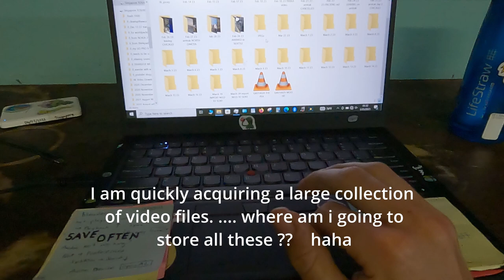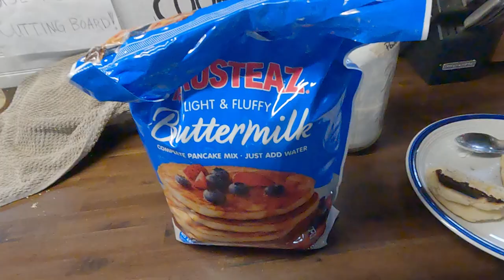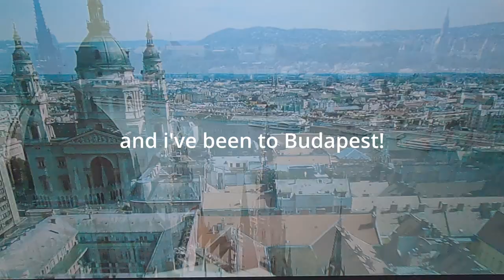Saturday farm relaxing - Mamaki tea and movies !! and some video editing - hawaii farm vlog (#5)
its Saturday - taking some time to chill and work on video editing. Playing with the dogs, making coffee and pancakes, and trying some of the Mamaki tea which is unlike any tea I have experienced before and it is very satisfying to taste the result of our labor in the rain haha

also happy to be able to watch some of my favorite movies !!   :)